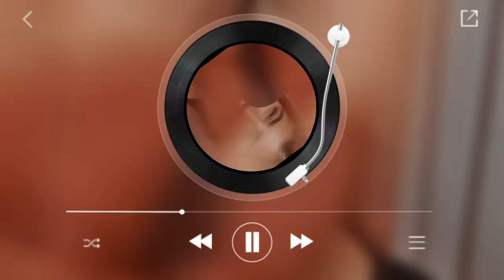ASMR po polsku ROZPIESZCZAM CIĘ PRZED SNEM (czesanie, pielęgnacja, paznokcie)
ASMR po polsku/polish ASMR
ROZPIESZCZAM CIE PRZED SNEM/PAMPERING YOU TO SLEEP
czesanie włosów, pielęgnacja twarzy, stylizacja paznokci

Dobry wieczór 💫
Dzisiaj chcę Was trochę porozpieszczać bo hej! zasługujecie 😅

Słuchawki on i relaksujecie się 😌

Dziękuję wszystkim wspierającym i dobranoc 💤

Jest tez juz dostepna opcja WESPRZYJ/JOIN 💙

Mój poprzedni film
TRENER PERSONALNY ROLEPLAY